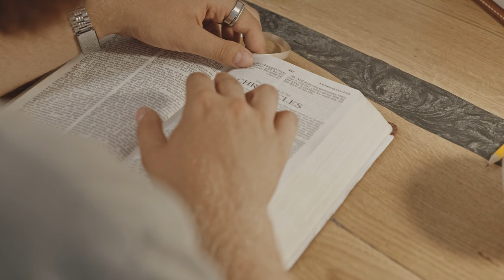A Miracle is coming your way!@churchofjesuschrist